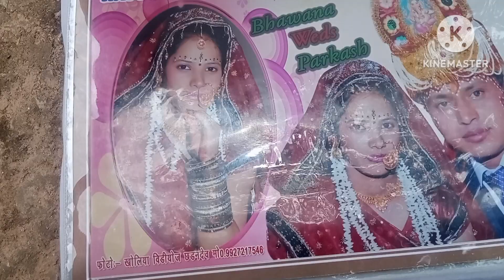ekadam purana aur antic piece😱# अंग्रेजों के जमाने की तलवार#uttarakhand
Bhawana Dhami blog is all about daily blogging and funny videos.
I'm bhawana and I'll see you guys soon with another video.